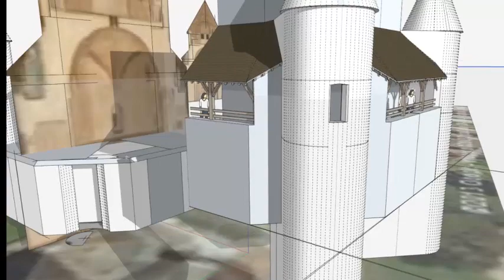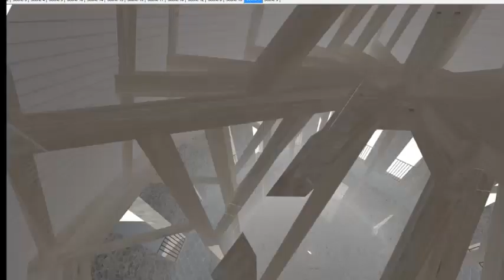tour cesar debut...